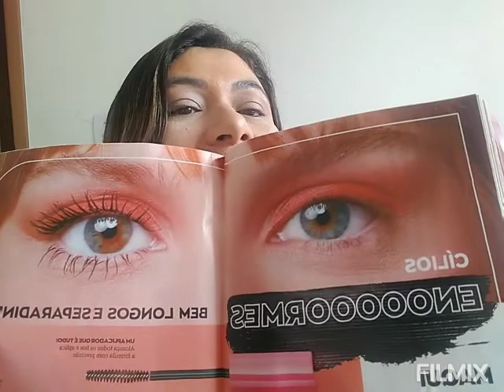MÁSCARA SUPER LOONG AVON COLOR TREND ME SURPREENDI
MÁSCARA DE CILIOS AVON SUPER LOOLOJA SHOPPE NOVIDADES IMPERDÍVEL